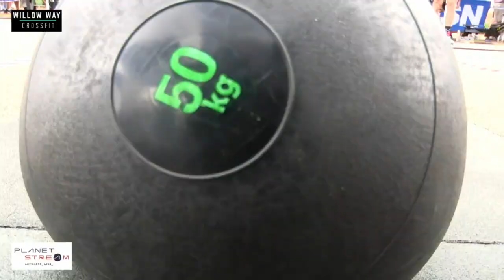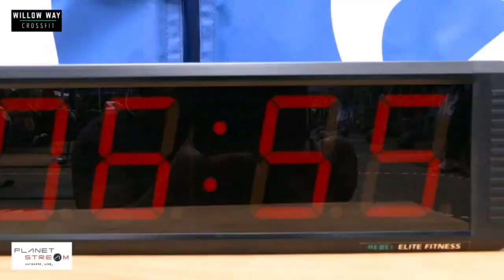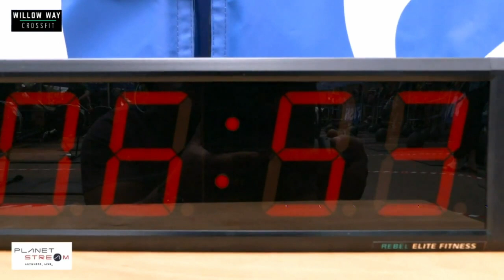Willow Way Cross Fit 30min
Here is the very best of an amazing weekend with the team from @Willow Way CrossFit.

Nothing but passion, determination and adrenaline!